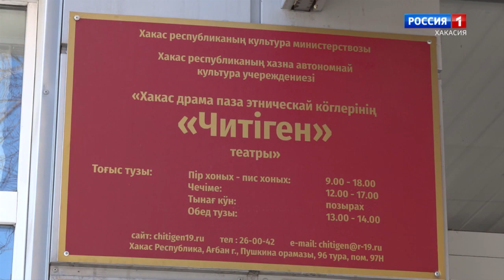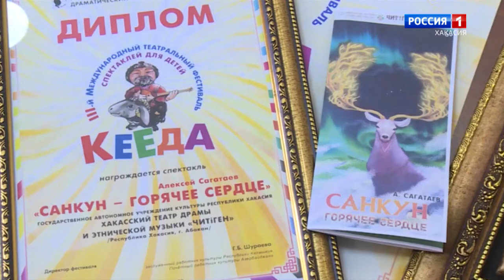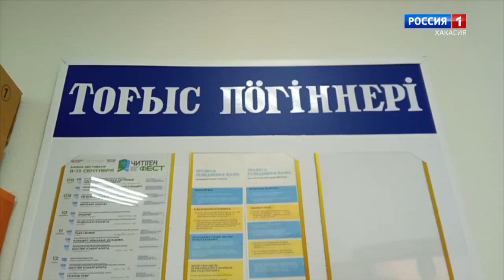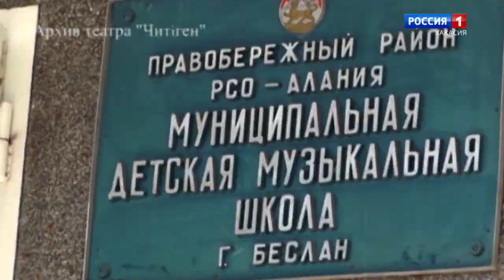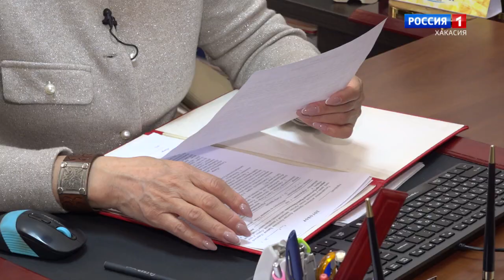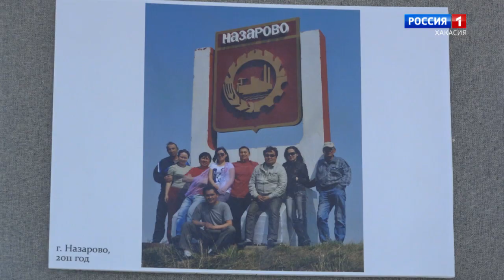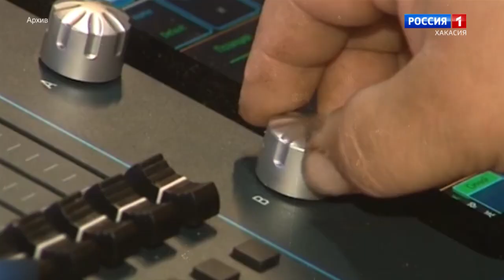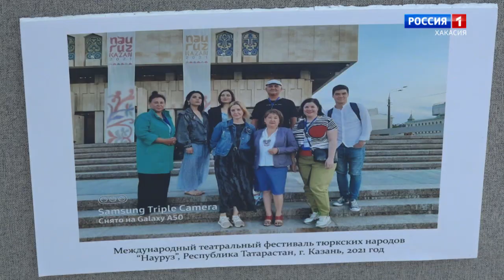Чоным чайааны. Ирина Чустугешева о новом статусе театра Читiген